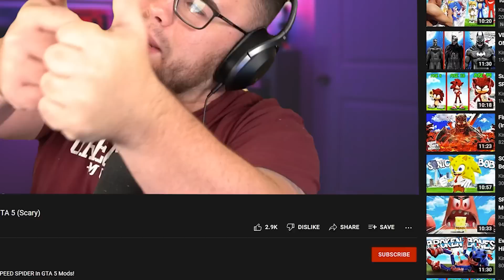Upgrading DR EGGMAN From SONIC 2 Into STRONGEST EVER In GTA 5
Upgrade DR EGGMAN From WEAK To STRONGEST EVER In GTA 5 Mods Roleplay! From the NEW Sonic 2 Movie!